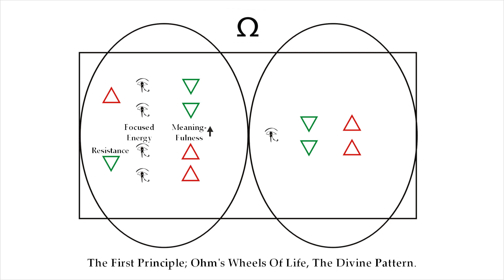Tony Robbins Ohm's Law Of Life Offers The True Meaning Behind Life's Challenges.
In this video we will explore the relationship between Potential Difference and the meaning we give things. As always we will be using an expanded understanding of Ohm's Law to explain the nature of the relationship. For more information be sure to visit...

Seniorthinktank.ca
Ohmslaw.ca